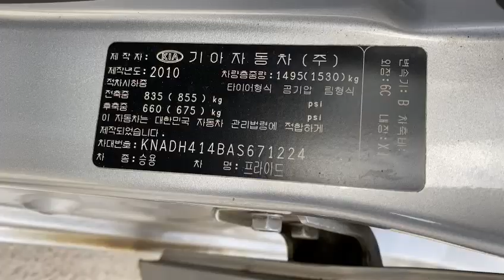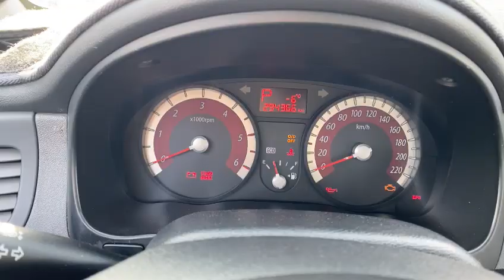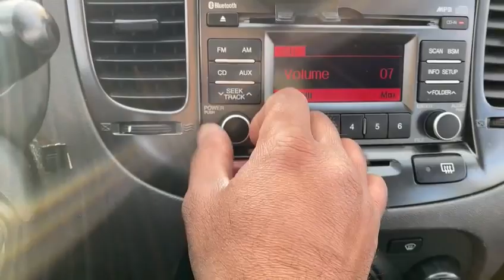2010 KIA PRIDE AS671224+LEATHER SEATS+USB+Silver+Airbag+Radio